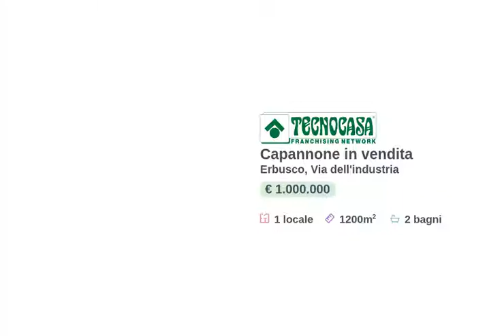ERBUSCO - IN VENDITA - Capannone di ca 1.200 mq.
Proponiamo esclusivamente in vendita un capannone a reddito che occupa una superficie coperta di circa 1.200 metri quadrati con altezza interna massima di metri 10 dotato di un comodo ingresso carraio.

Rendita annua 4,3%, l'immobile risulterà libero dal 26/10/2024

Il capannone proposto in vendita ha una superficie a pavimento di circa 1.200 metri quadrati, con altezza interna massima di metri 10 mentre l'altezza sottotrave è sempre di metri 10. Disposto su di un unico livello al piano terra, l'edificio dispone di due ingressi carrai di metri 5 di altezza, che danno accesso alla struttura. Internamente la superficie si sviluppa su di una pianta dalla forma regolare, rettangolare, open-space, caratterizzata dalla totale mancanza di pilastri portanti, a favore della sfruttabilità del piano. Sono presenti ulteriori 250 metri quadrati che costituiscono l'area esterna. L'edificio dispone di impianti di corrente elettrica ed illuminazione attivi e funzionanti ed è inoltre fornito di impianto di riscaldamento a robur e sono presenti due bagni a norma disabili.

Lo stabilimento è situato nella zona industriale/artigianale del paese di Erbusco n una posizione che risulta strategica, grazie alla vicinanza ai caselli autostradali della vicina Rovato, che risulta essere di solo un paio di metri.